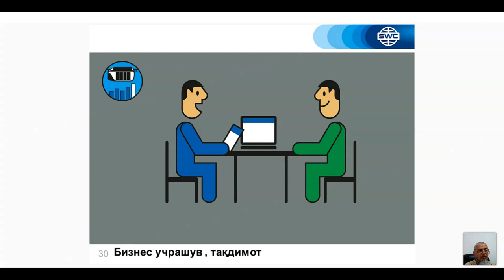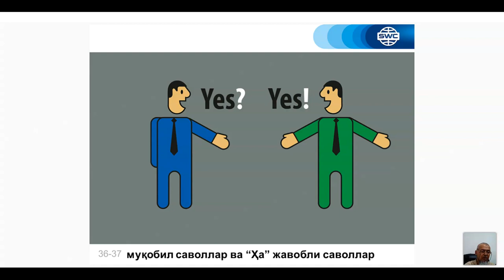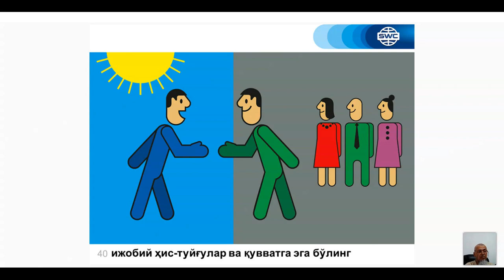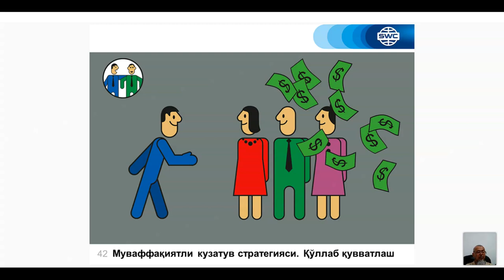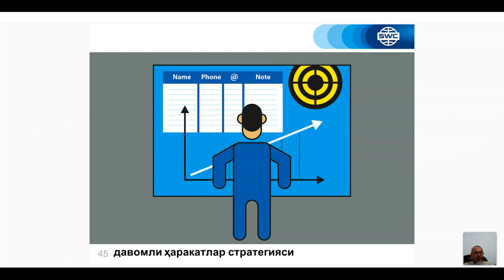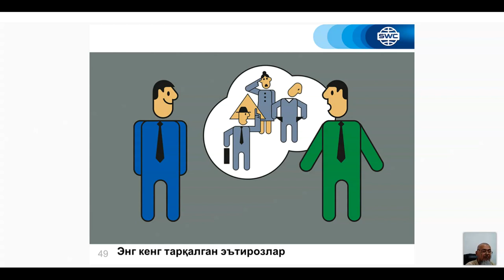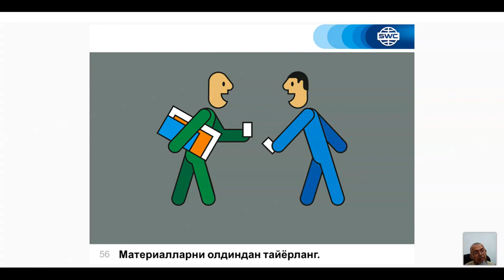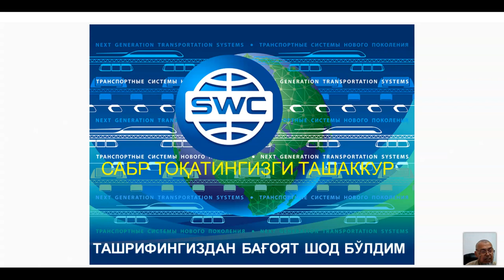Такрорланиш. 01.06.2021 даги Муваффақиятли бизнес қуриш тизими. Етакчи: Анвар Расулов.